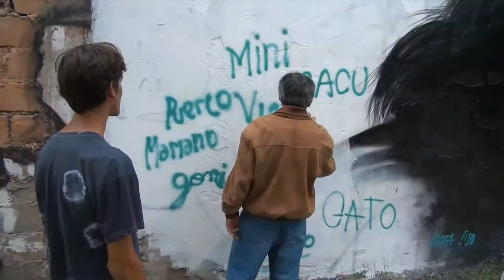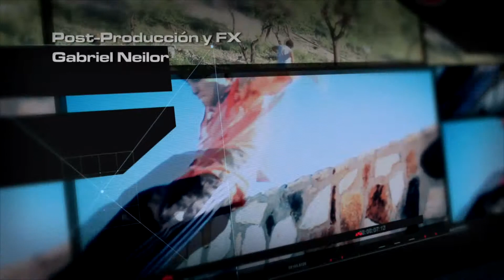INTENSO - Capítulo 11 - Bloque 4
Capítulo 11 - Vida sobre Ruedas.
Reality documental, producido por Kiba y Estación 7/13 para Canal 13-San Luis Televisión.